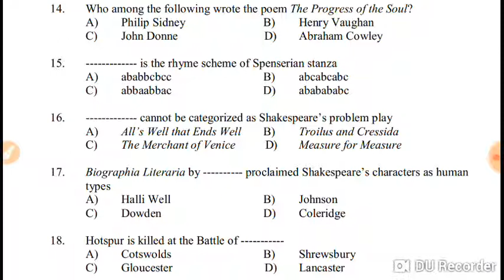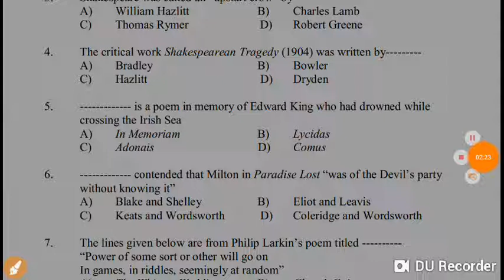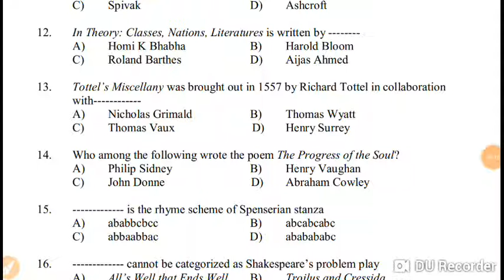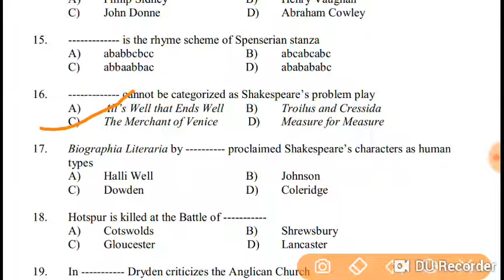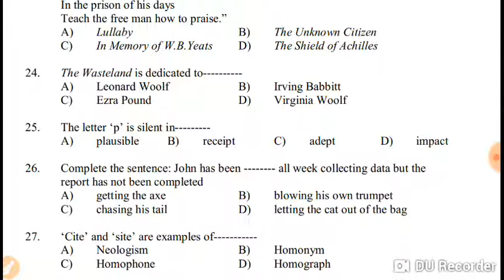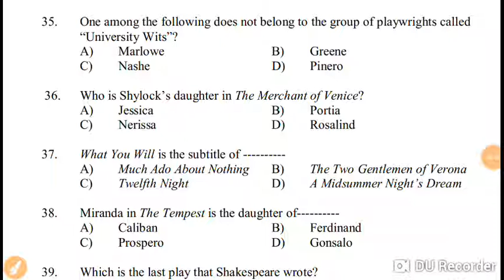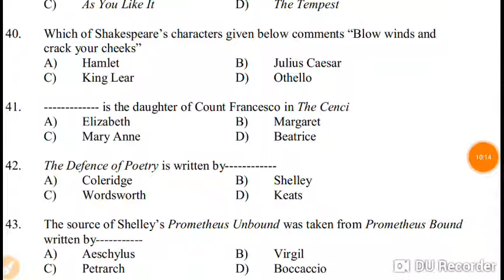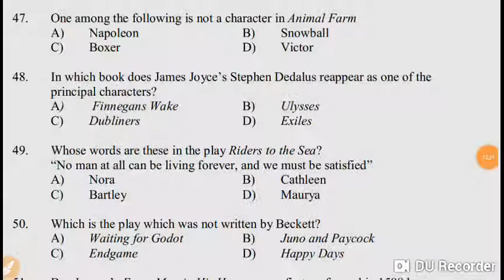English Literature for all Exams nvs kvs dsssb net Lt grade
English Literature ke most important questions Jo ki apke kisi bhi exams me helpful hoga